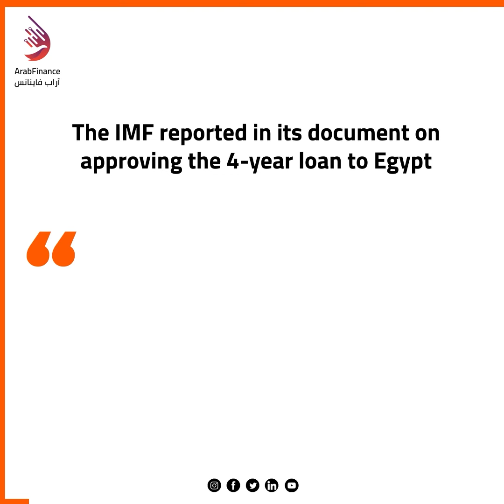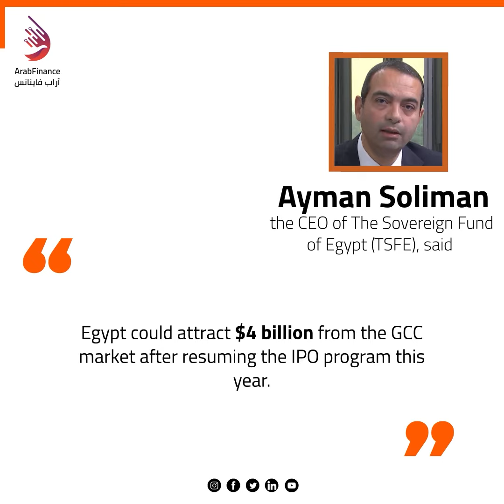Gulf Investments Boost Egypt’s Economy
Watch our VideoOfTheweek about Gulf Investments Boost Egypt’s Economy.